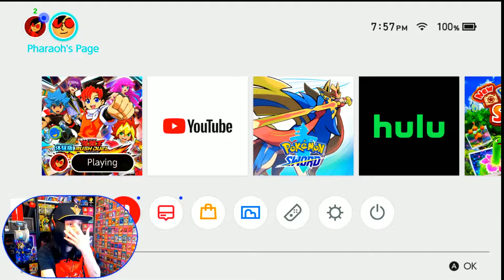⭐ Yu-Gi-Oh! RUSH DUEL: Dawn of the Battle Royale ⭐ Demo Gameplay Live Stream! ⭐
Every week, I stream Yu-Gi-Oh! games on my Twitch Channel -- And this time, I streamed the new Yu-Gi-Oh! Rush Duel: Saikyou Battle Royale, also known as Yu-Gi-Oh! RUSH DUEL: Dawn of the Battle Royale !

The rules of Rush Duels are simple if you already know how to play Yu-Gi-Oh!
⭐You begin each of your turns by drawing until you have 5 cards in hand.
⭐ Unlimited Normal Summons & Sets (Including Tribute Summons/Sets!)

The possibilities are endless from there ~ !

If you want to JOIN me next time, watch when I stream Yu-Gi-Oh!, Pokémon, and other games live, check out:

This video is directed to a General Audience.